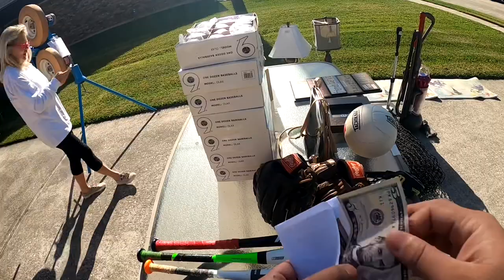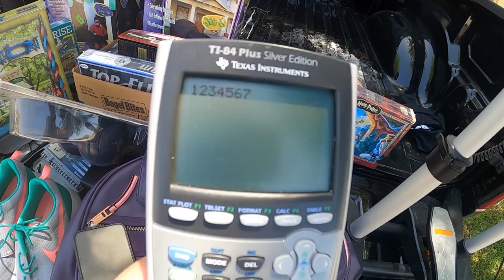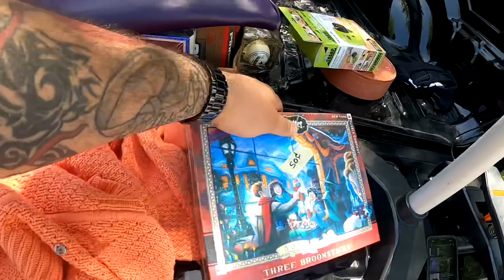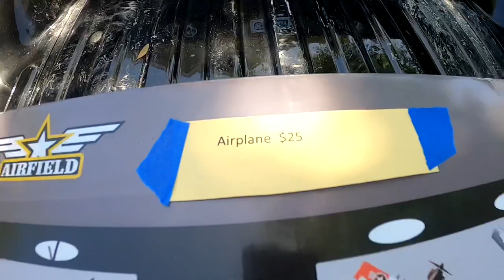I Would Have Been DUMB To Not Buy This!!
Went to a community Yard Sale and had an amazing Time finding amazing items to flip for a profit.